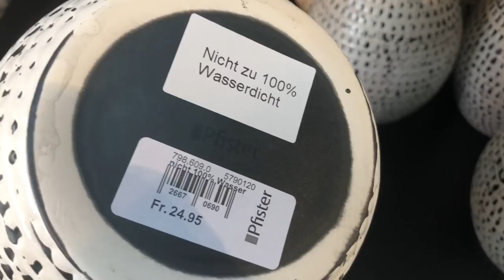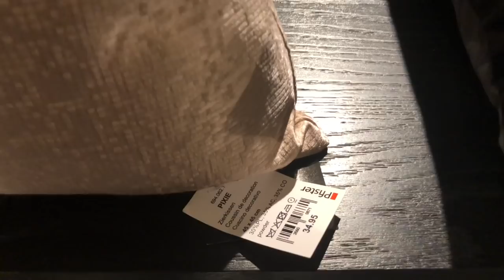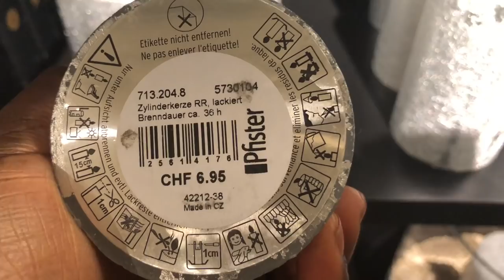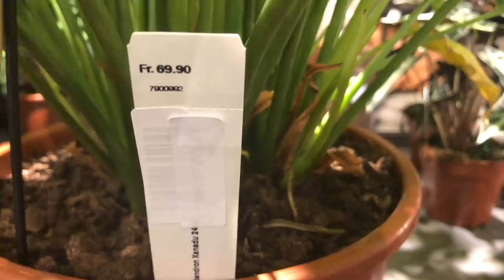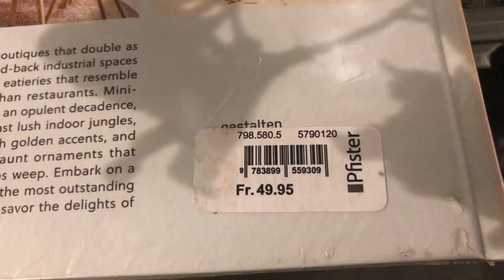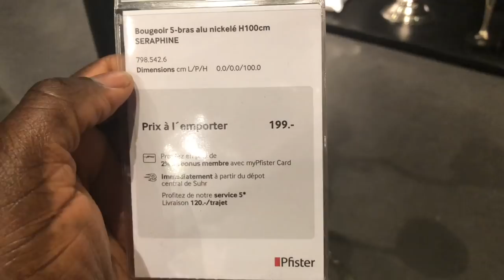HOME DÉCO, UN TOUR CHEZ IKEA & PFISTER | VLOG, SHOP WITH ME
Coucou la famille, aujourd’hui je reviens avec une nouvelle vidéo Un BIG TOUR, j’espère qu’elle vous plaira. Si c’est le cas, n’hésitez pas à liker, à commenter et partager.